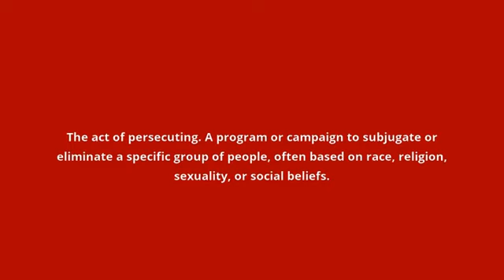what is the meaning of persecution